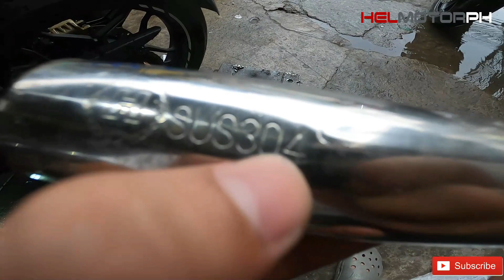CFMOTO 300NK AFTER MARKET PIPE( MURANG GAWAAN NG MUFFLER)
Special thanks to JPT Muffler shop sa napaka linis na gawa ng muffler para saating CFMOTO Philippines 300NK !